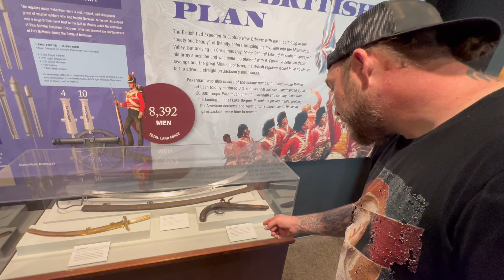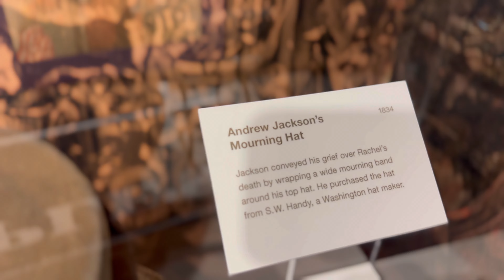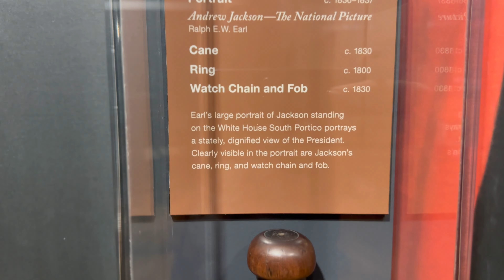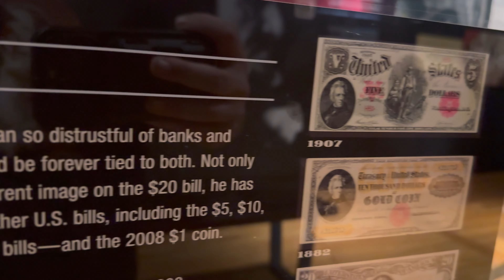Trey Smith & Petro meet Andrew Jackson's Ghost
Get ready for a spine-tingling adventure as we take Trey Smith from God In A Nutshell YouTube channel to Andrew Jackson's Hermitage plantation to see the ghost of the 7th President of the United States! Join us as we explore the historic grounds and witness the supernatural activities that have been reported by many.

Watch as Trey Smith confronts the ghost of Andrew Jackson and asks the former President some burning questions about his controversial legacy. This video is not for the faint-hearted, so grab your popcorn and buckle up for a thrilling ride!